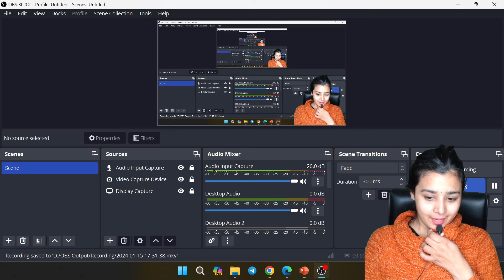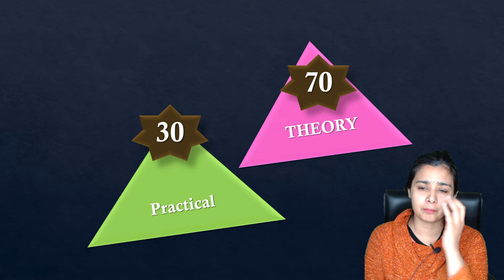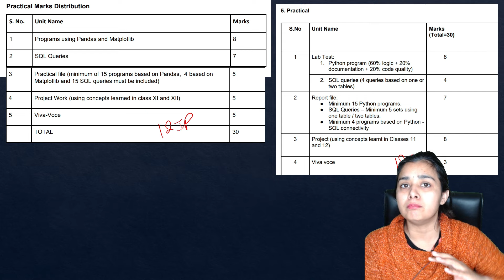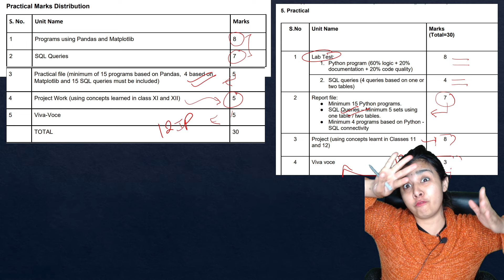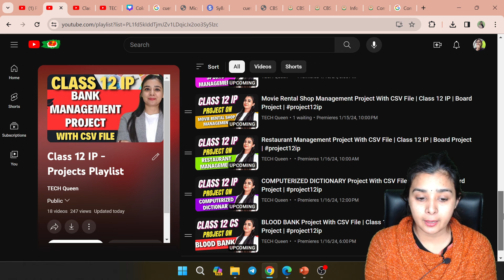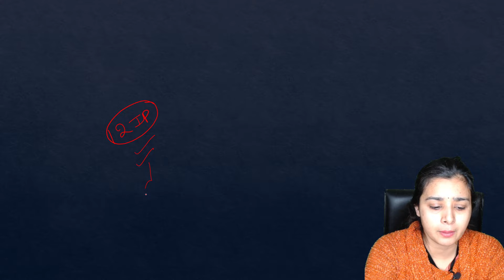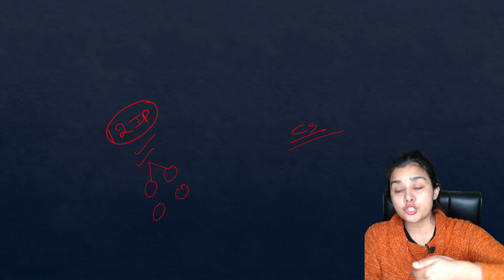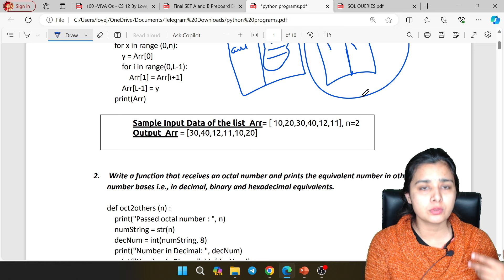All About Computer Science and Ip Practical Day | Most Important Viva Qs for Practical Board Exam